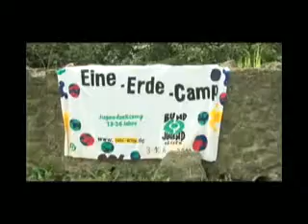BUND TV: Eine-Erde-Camp der BUNDjugend Hessen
Kurz-Trailer zum Eine-Erde-Camp der BUNDjugend Hessen.